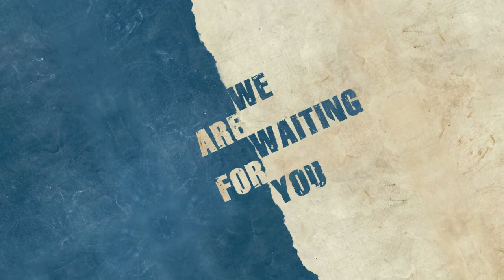Esref Tekinalp & Ilgin Tetikcan and SEXTETO MILONGUERO, tanGO TO istanbul 2-6 March 2011 (2)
Esref Tekinalp & Ilgin Tetikcan and SEXTETO MILONGUERO,  tanGO TO istanbul third edition 2-6 March 2011 (2)